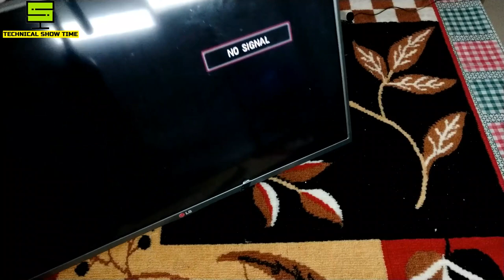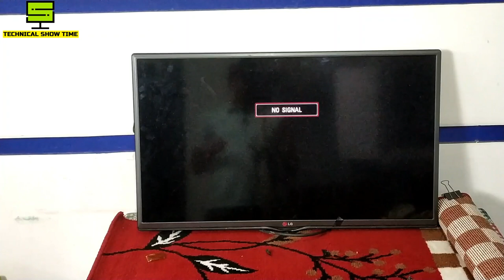White Spot in LED TV | How to Repair at Home in Rs 25 Only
Hi, This is Asif Ali, Welcome to my YouTube chennal  Technical Show Time.

This video is about to repair white spot in led tv.

Friends kuch time baad led me jo backlight me chote chote led bulb lage hote hain onke diffuser hote hain wo gir jaate hain,or tv ki screen pe white spot dikhne lagte hain,to ose aap ghar par kaise theeq kar sakte hain, isme sirf 25 Rs ka kharcha hota hai,sirf ek Elfy purchse karni hai.

I hope, aapko mera video pasand aaya hoga agar pasand aaya ha to please like kijiye & share bhi kijiye,or hamare chennal ko subscribe bhi kijiye sath me bell ko press kar dijiye jisse apko mere new video ki notification mil jaaye or aap sabse pahle ose dekh sakein.

Best Sound Bar

SONY S20R 5.1 CHANNEL SOUND BAR

LED TV BEST BUYING LINKS

Sanyo Kaizen 32 Inch

TCL C8 55 Inch Smart Tv

32 Inch Best Smart Tv

55 Inch LG 4k Led tv – 55UM7300PTA

75 Inch LG 4k Led tv – 75UM7600PTA

43 Inch Samsung 4k Tv – RU7100

55 Inch One Plus Qled Tv- 55Q1IN

Telefunken Smart  Tvs

LED TV NON BREAKABLE SCREEN GUARDS

43 Inch Led Tv Screen Guard

32 Inch Led Tv Screen Guard

Rhino 55 Inch Led Tv Screen Guard

ABOUT THIS CHENNAL:

Dosto is chennal par apko mobile computer tips and tricks,new apps & software ,new mobile launch,products unboxing & reviews,online shopping websites,internet,electronics product repair se related video dekhne ko milte rahenge.Jo ki bilkul free of cost aap dekh sakte hain.Hamre sabhi video dekhne ke liye neeche diye gaye chennal link par click karein,or agar apko chennal pasand aata hai to subscribe zaroor karen.